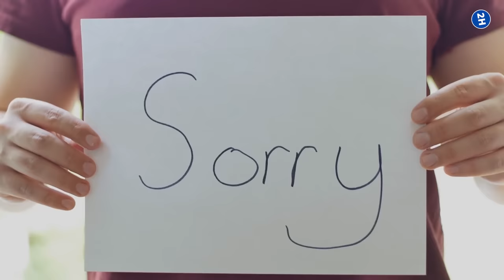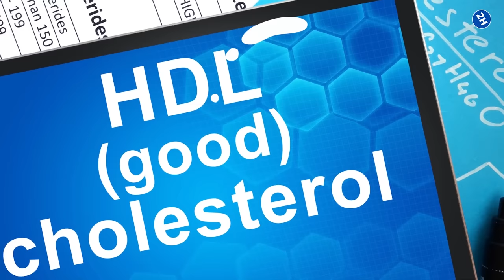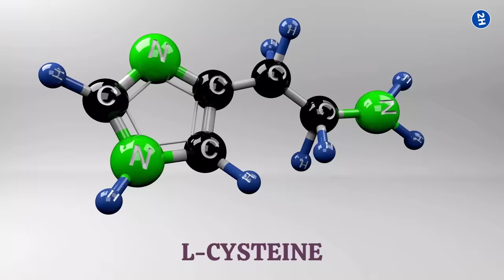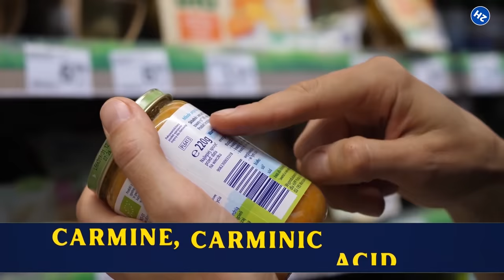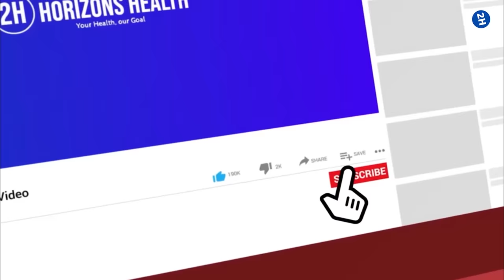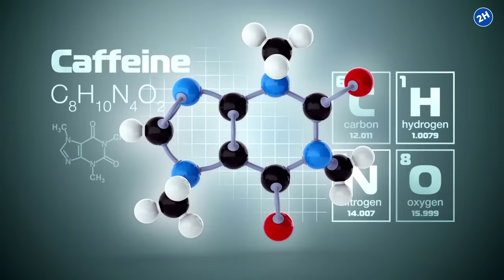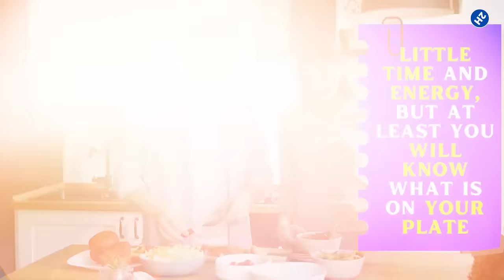10 Shocking Foods You'll Never Buy Again After Knowing How They're Made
You may think you know what's in your food, but you'll be shocked to learn about some of the disgusting ingredients that are actually used in many popular items. From margarine to ice cream, you'll never want to eat these foods again after learning how they're made.

✅ Margarine
On every margarine package, you can read how it is a cholesterol-free and healthy alternative to butter. It might contain no cholesterol, but it has tons of damaging Trans fats formed during the process of hydrogenation.

✅ Instant tea
No doubt instant tea is convenient. It takes away the pain of brewing tea for 5-10 minutes. All you need to do is, pour some warm liquid, and voila! The tea is ready, But is it good for your health too?

✅ Packaged bread
What is in your bread? Flour, water, salt, and yeast, yes, you are right, but that's not all. It also contains the amino acid L-cysteine, which is used to prolong the shelf life of commercial bread. While some L-cysteine is synthesized in the laboratories, most of it is extracted from a cheaper and natural source which is human hair.

✅ Anything unusually red
Do you know what makes a great food coloring? Bugs! One of the most popular is cochineal, a red color additive. It is made from the insect cochineal scale.

✅ Ice cream
What is your favorite ice cream flavor? Vanilla? Raspberry or strawberry? Well, if you enjoy eating any of these flavors, I have some bad news for you, there is a chance you may be eating beaver anal and urine secretions.

✅ Microwave popcorn
Microwave popcorn is the first choice when you are looking for a crunchy, satisfying movie night treat. Though popcorn itself is a whole grain full of fiber and low in calories and fat, in microwave popcorn, there are some extra ingredients that you should know.

✅ Instant noodles
The best thing since sliced bread is instant noodles; they are tasty, quick, and one of the most consumed processed foods on the planet. But what we do not realize is these cheap noodles that we slurp on are bad for our health.

✅ Hotdog
The next time you are at a baseball game or a cookout, you may be craving one of those big tasty hot dogs, but hearing how they are made may make you think twice about ordering one.

✅ Chewing gum
There is a special ingredient in chewing gum known as lanolin; It is the component of the gum base and gives the chewable characteristic to the gum. Now let's talk about the source of lanolin, which is sheep.

✅ Energy drinks
In the year 2011 in the US, more than 20,000 emergency room visits were associated with energy drink use. They are loaded with caffeine which makes you alert, but when consumed in large quantities, it can increase the blood pressure and makes you susceptible to heart diseases.

⏰TIMESTAMPS:
0:00 Intro

10 shocking foods you'll never buy again after knowing how they're made